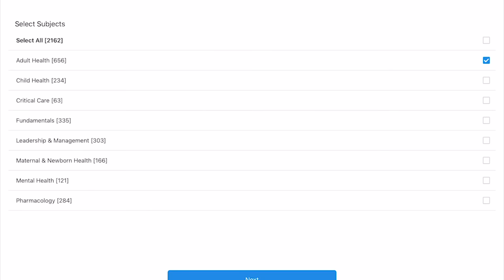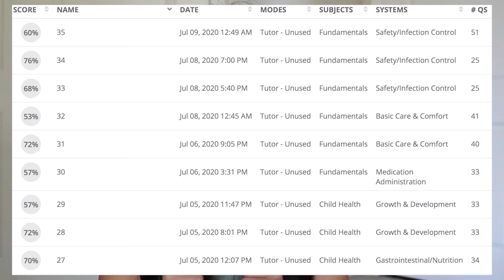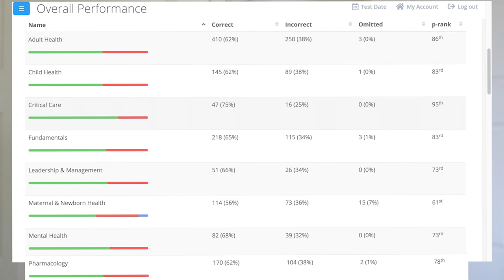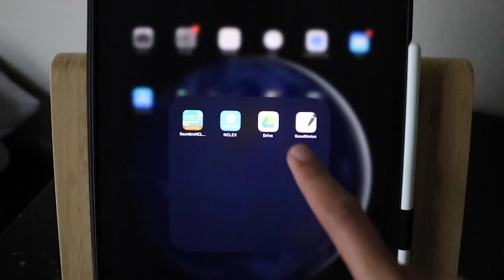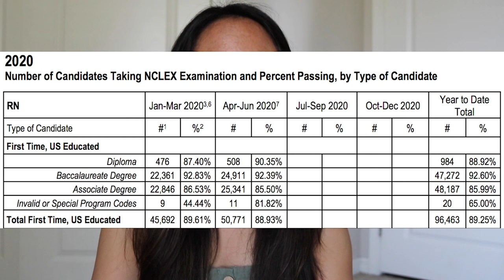Passed the NCLEX in 60 Questions | My Study Plan, UWorld Scores, Mark Klimek, Pearson Vue Trick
CHAPTERS:
0:00 Intro
0:43 ATT/Scheduling my test
1:00 Study plan/calendar
3:08 What UWorld looks like
3:30 Pre-assessment score
3:42 Weakest subject
4:05 Daily questions
5:03 Overall UWorld question bank scores
5:20 Why UWorld puts the % on choices
5:57 Mark Klimek
6:33 Post-assessment score
7:52 Test day + how I stayed calm
8:33 NCLEX 2020 pass rate
8:48 Pearson Vue Trick
9:22 Other tips
STUDY TOOLS: ipad & goodnotes
MARK KLIMEK
- Lecture audio + notes (close the weird pop ups and you should be able to download)